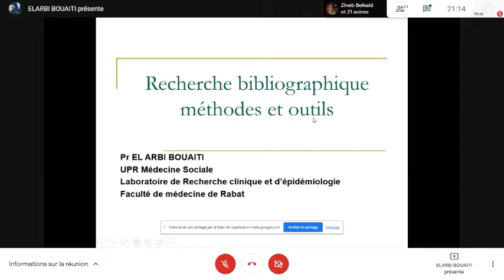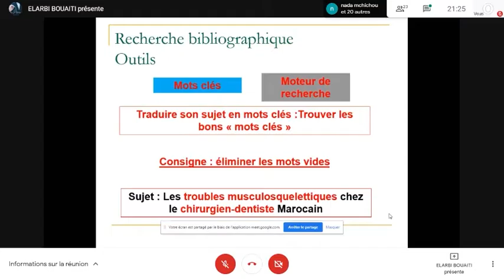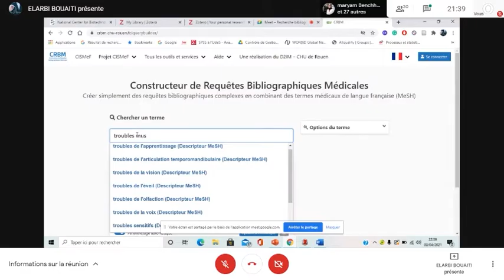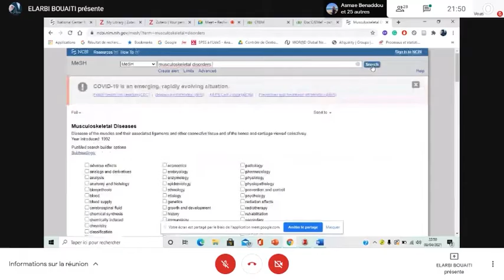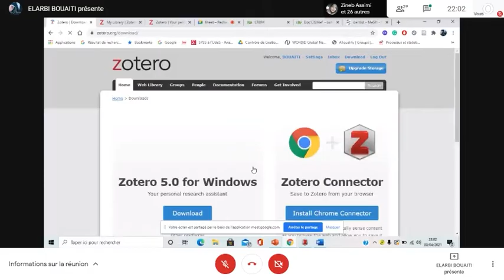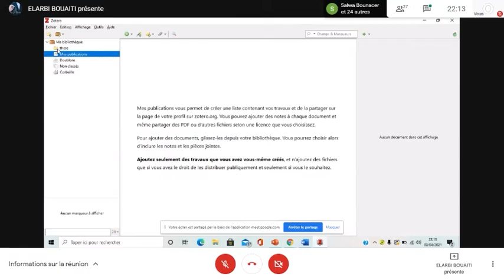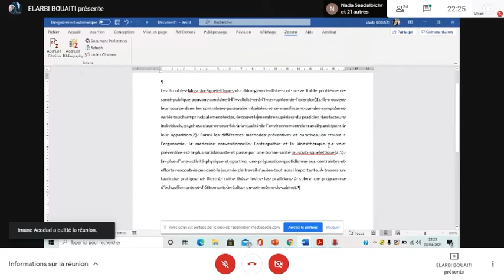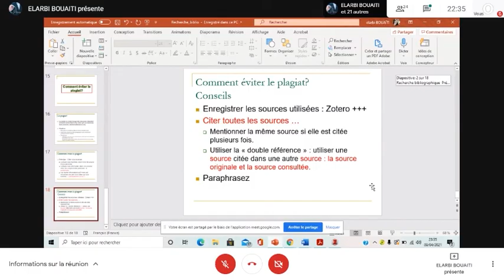Préparer votre thèse : Recherche Bibliographique - FMPR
Pr. El Arbi BOUAITI - Faculté de médecine et de pharmacie Rabat

                              --Timestamps--
00:00 Recherche Bibliographique préalable
06:18 Outils et mot clés [important]
18:53 MeSH - CiSMeF exemple
42:17 Gestion bibliographique : logiciels
1:10:56 Comment éviter le plagiat ?
1:18:00 Fin

                          --Liens importants--

 𝙗𝙤𝙣𝙣𝙚 𝙘𝙤𝙣𝙩𝙞𝙣𝙪𝙖𝙩𝙞𝙤𝙣 𝙡𝙚𝙨 𝙖𝙢𝙞𝙨 !